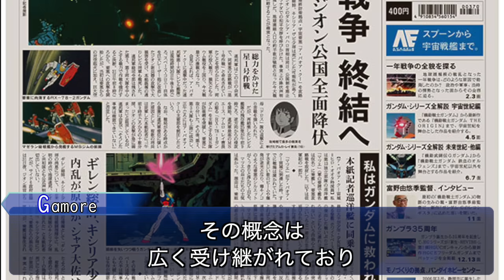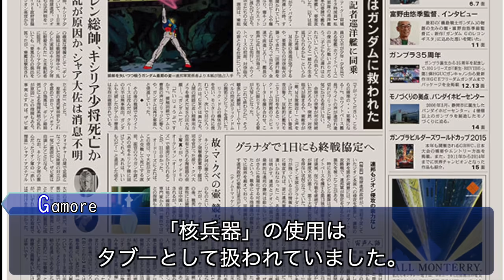【連邦軍の黒歴史】RX-78GP02A ガンダム試作2号機 -サイサリス- PHYSALIS【解説】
0083ってニュータイプが登場しない、泥臭くも熱い男の生き様を描いた名作だと思うのです。まだ見ていない方はぜひ一度見るのをお勧めします。
＊コロニー落としの目的は北米穀倉地帯を攻撃することですが、ジャブローと表記してしまっています。誤記申し訳ありません。ご指摘頂いた皆様ありがとうございます。

作品：機動戦士ガンダム0083
機体：RX78 GP02A ガンダム試作2号機 サイサリス
パイロット：アナベル・ガトー

◆動画内の参考キットはこちら

MG 1/100 RX-78GP02A ガンダム試作2号機サイサリス

HGUC 1/144 ガンダムGP-02A

弁護士に相談の元、著作権法に基づいて各種媒体から素材を引用させて頂き、著作物の複製・翻案とはならないよう内容を構成し、各種作品の制作関係者の皆様への敬意と感謝を込め、作品の面白さをより多くの方々へお届けできるチャンネル運営を心懸けております。

＊当チャンネルの動画はbilibiliなどへの転載は禁止とさせて頂いております。何かご質問がある方は、上記にご連絡下さい。